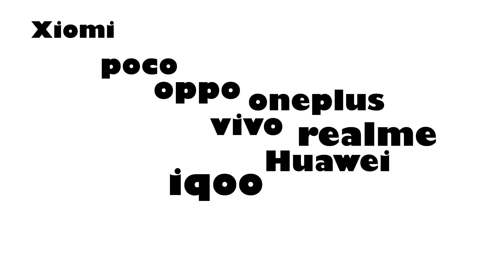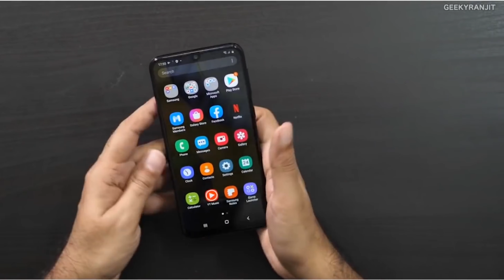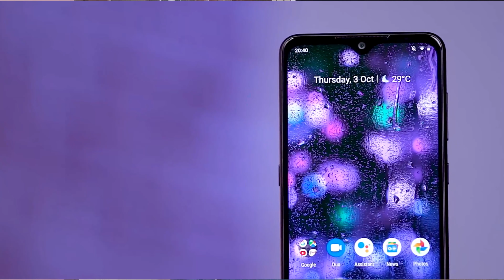Non China Mobile Brands Which We Can Buy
my mic

my tripod

my headset

my laptop specs :

company: ALIENWARE (DELL)

MODEL:    M15

ram: 32gb ddr6

graphic card : rtx 2080 8gb ddr5

screen with 4k 240hz refresh rate

1tb hhd and 512 ssd